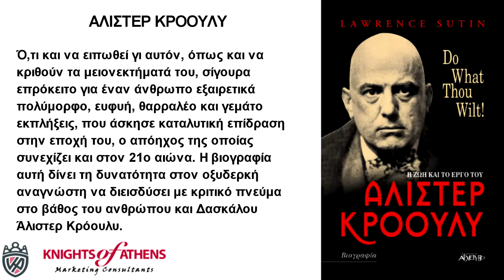ΑΛΙΣΤΕΡ ΚΡΟΟΥΛΥ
Εκδόσεις ΑΡΧΕΤΥΠΟ
Καθ. Χατζηδάκη 9
54655 Θεσσαλονίκη